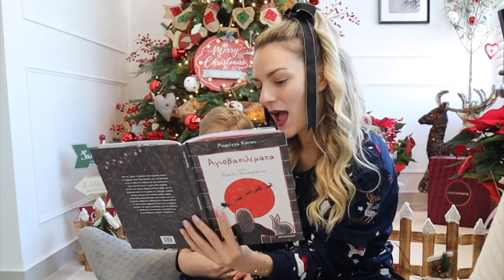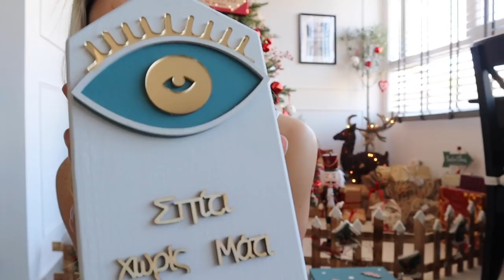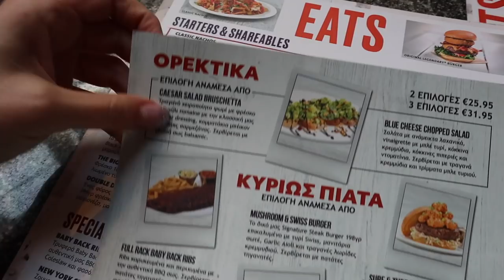Vlogmas day 18! Η θερμόαιμη γειτόνισσα μου | Marinelli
- Κωδικός έκπτωσης:
marinelli15

xoxo
Marinelli ♥